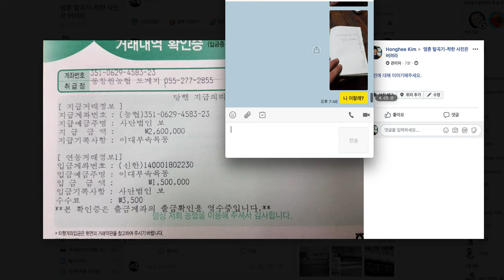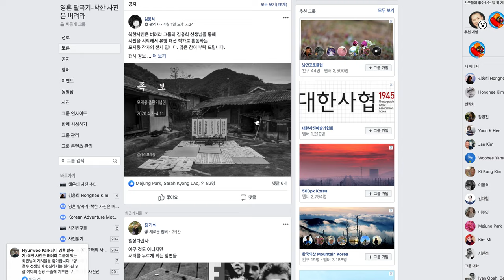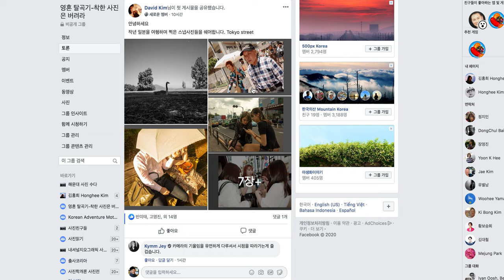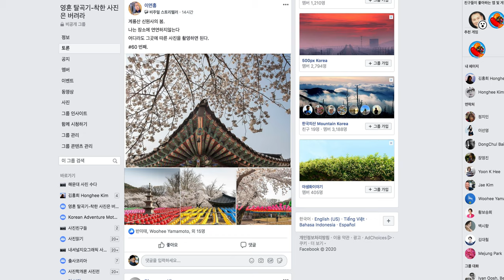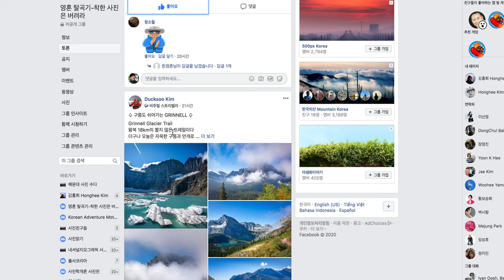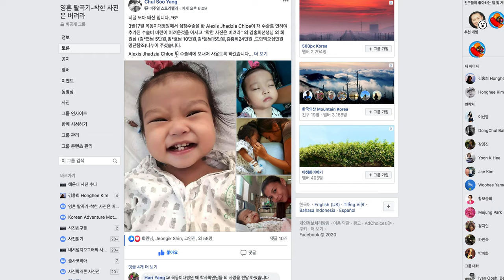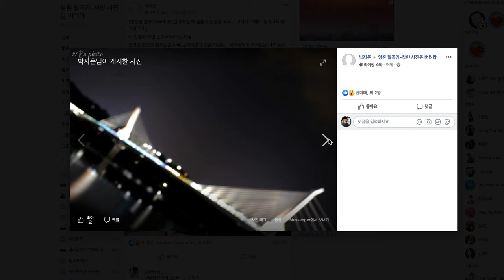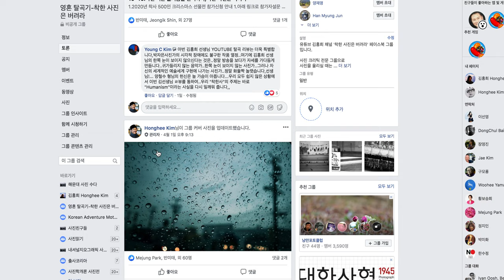10-41.착하게 살자/착한 사진은 버려라